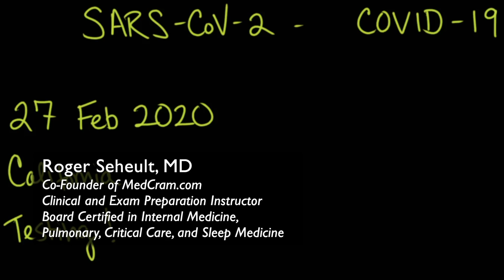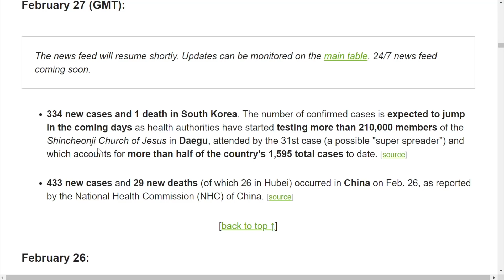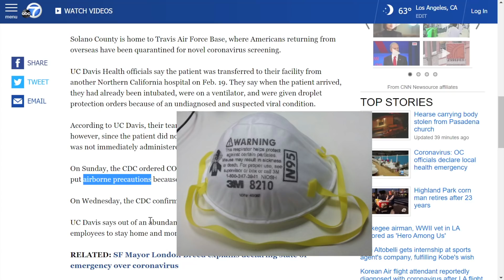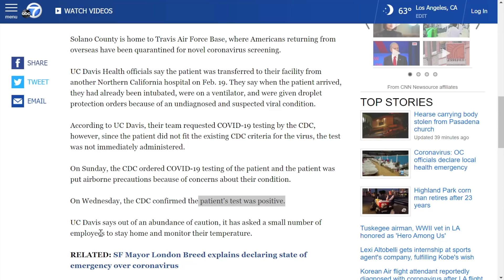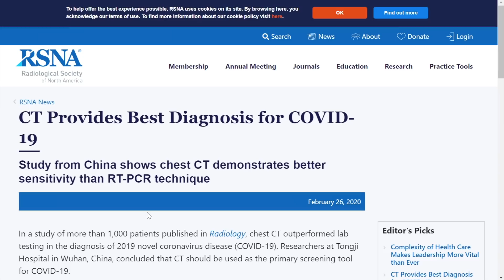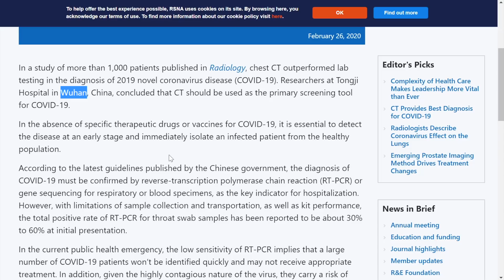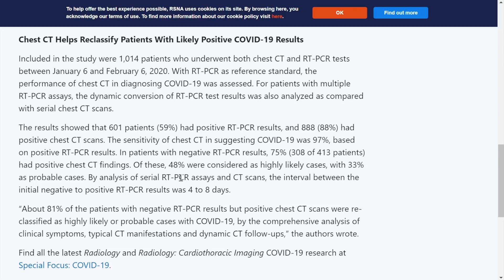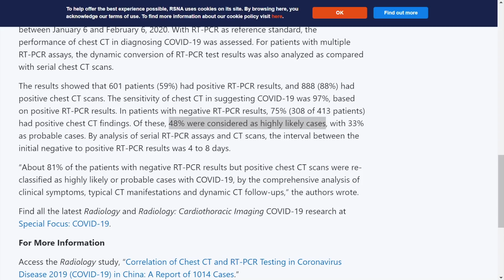Coronavirus Epidemic Update 27: Testing accuracy for COVID-19 (CT Scan vs. RT-PCR), California Cases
A patient in Solano County, California has been diagnosed with COVID-19, and represents a possible "community exposure" to the SARS-CoV-2 virus. The criteria for testing and the sensitivity of coronavirus test kits are discussed. A report is reviewed about how a chest CT scan may provide a faster alternative with more sensitivity for diagnosing COVID-19 (versus a blood test: PCR-RT).

PLEASE NOTE: This video was recorded on February 27, 2020. Our more recent COVID-19 updates can be accessed free at our or here on YouTube

See our prior videos on the novel coronavirus outbreak that began in Wuhan, China:

MedCram.com has a series on the 2019 novel coronavirus in china, 2019 ncov, coronavirus California, coronavirus prevention, corona virus updates, severe influenza infections, SARSCOV2, COVID-19, MERS, SARS, the CDC, and the world health organization.